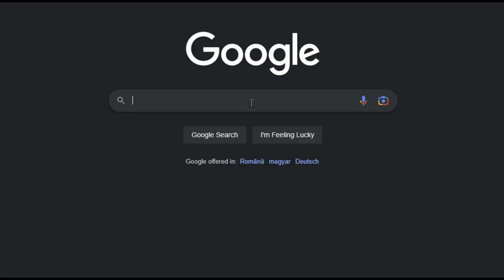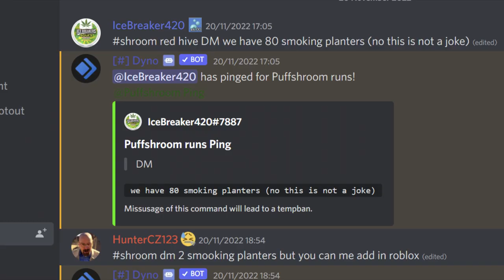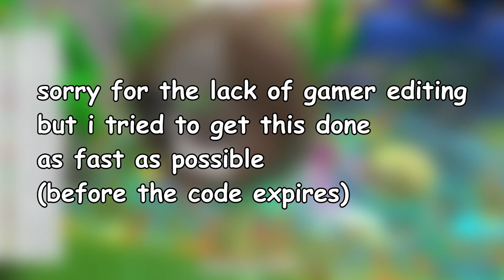How to Get INFINITE Puffshroom Runs (DOESNT WORK ANYMORE) | Bee Swarm Simulator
editing style stolen from igobylotsofnames

ok the code will expire soon GO GO GO

AAAAAAAAAAAAAAAAAAAAAAAAAAAAAAAAA